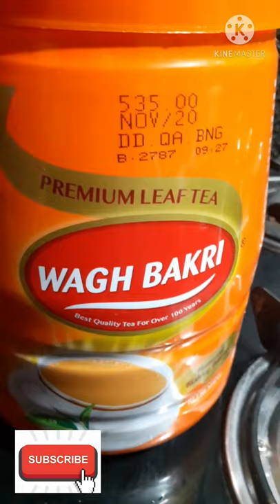Wagh Bakri Tea|Premium Leaf Tea|Best Taste|Unboxing